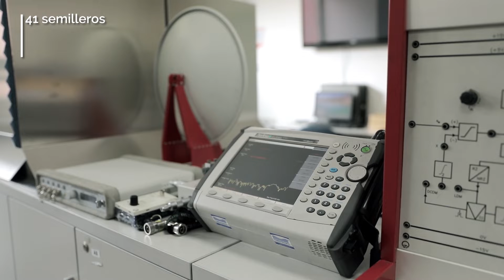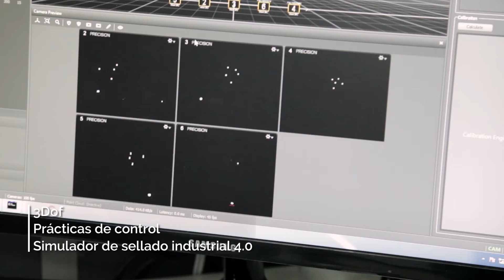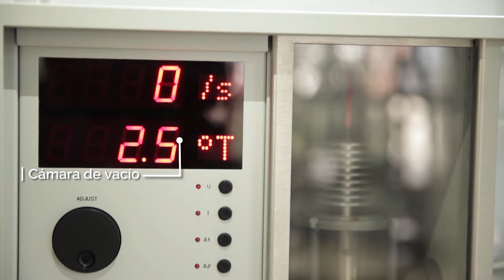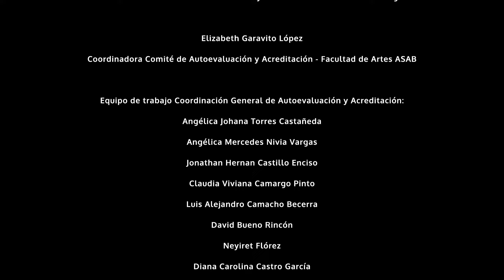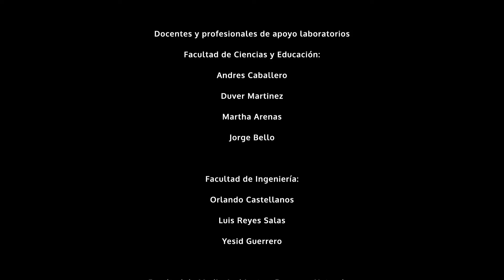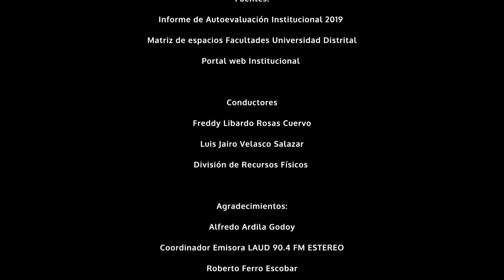Video institucional 2022 - Universidad Distrital Francisco José de Caldas